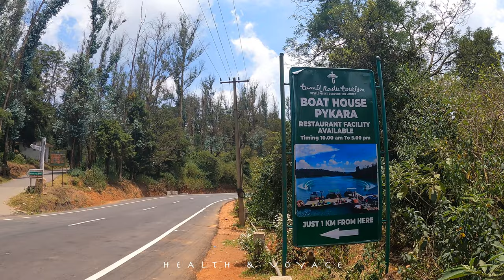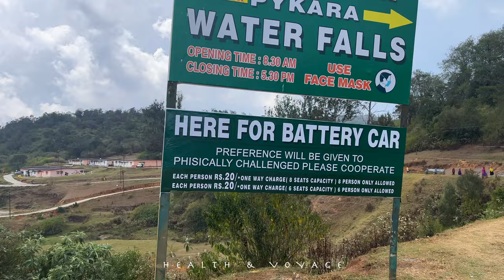Family Ooty Trip 2022 Part -2 | Kerala to Ooty | Travel Vlog Ooty tourist place | Ooty Travel Guide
Family Ooty Trip 2022 Part -2 | Travel Vlog Ooty tourist place ooty family trip | Ooty Travel Guide

dear friends,
If you really want to spend time with family? then take break and start to ooty family tour, here some guide for a cheap and best tour of ooty instructing, watch this video it’s helps you to make a good decisions.

DM For Paid Promotions
Marketing Products

Equipment used in Health & Voyage :

Here is the video for a budget trip to Ooty. We were travel to Ooty from Ernakulam by using local transport, mainly Train. It was a wonderful experience and great learning. Anybody can travel to ooty from kerala with a minimum budget by following this travel videos.

Query Solved :
ooty family trip
Cheapest Ooty Tour
Budget Trip to Ooty
Ooty Tourist Places
popular hill resort.

Places to visit in OotyTravel Vlog in Malayalam